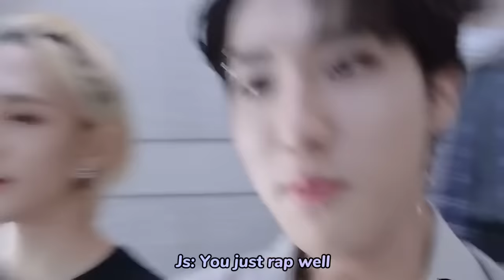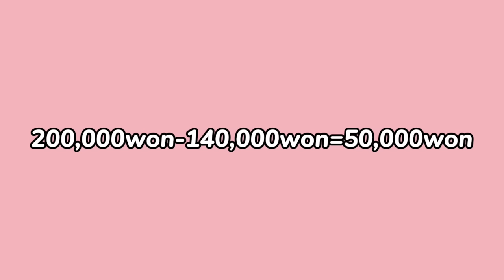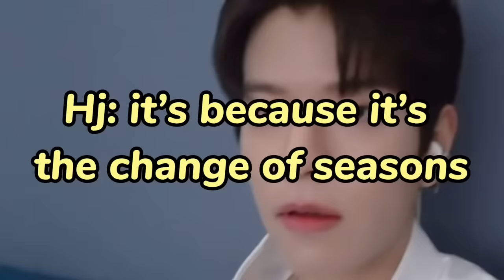SamSung: The Dumb and Dumber duo (Hyunjin & Han)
The “Rap better-Dance better” duo